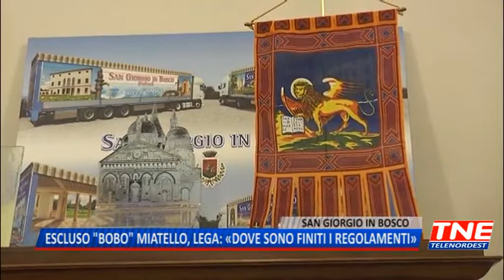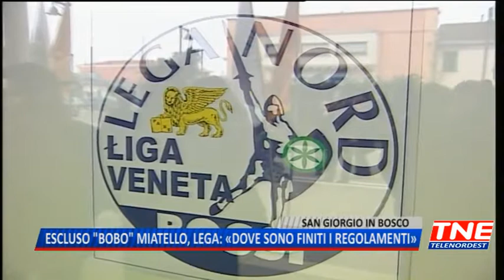TG (31/01/2018) - CAOS CANDIDATURE. ESCLUSO “BOBO” MIATELLO, LEGA: «DOVE SONO FINITI I REGO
TG (mercoledì 31 gennaio 2018) - La sua candidatura era stata tra quelle della prim’ora. Dopo avere servito i suoi concittadini come sindaco, si sentiva pronto a rappresentare i veneti a Roma. Un desiderio che si è infranto sulle caselle e sugli incastri dettati dalle alleanze, leggasi Forza Italia e Noi con l’Italia-Udc, ma anche su una lotta interna che non mancherà di lasciare qualche strascico in casa del carroccio. Nostalgico delle preferenze, il sindaco sceriffo dell’Alta Padovana Renato Bobo Miatello.  Da 24 ore non fa altro che rispondere a telefonate e messaggi. Qualche cittadino si è addirittura presentato al suo ufficio. Giornata amara per lui ma anche per la Lega. Sindaci al secondo mandato, candidati con esperienza lavorativa, tra i criteri cui si rifa’ Miatello.Lo hanno contattato in tanti: il sindaco di Tombolo Andretta, Jerry Boratto di San Martino di Lupari, Alessandro Bolis di Carmignano. Lo ha chiamato anche il presidente del Veneto Luca Zaia. Archiviate le elezioni, le sue rimostranze le farà valere nel direttivo provinciale. E intanto a chi sarà eletto, e rischia di contrarre quella che definisce la “romanite”, il sindaco Miatello è già pronto a presentare il conto.